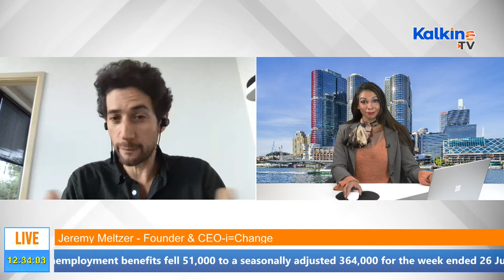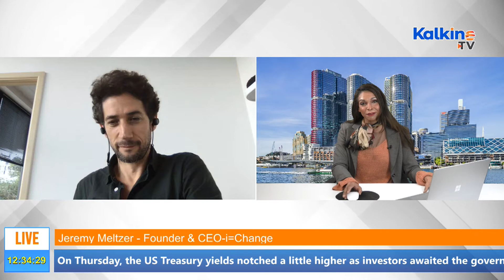Expert Talks With Mr Jeremy Meltzer - Founder & CEO i=Change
Welcome you all to “Executive corner - Expert talks- up with Mr. Jeremy Meltzer, Founder & CEO of i=Change. In today’s show we are going to learn more about how digitization is helping raise funds for charitable organizations through retailers at the point of sale.

About Jeremy Meltzer : Jeremy is a social entrepreneur and inspiring voice for women’s rights globally. He created i=Change to help accelerate the impact of extraordinary development projects, focused on empowering women and girls.